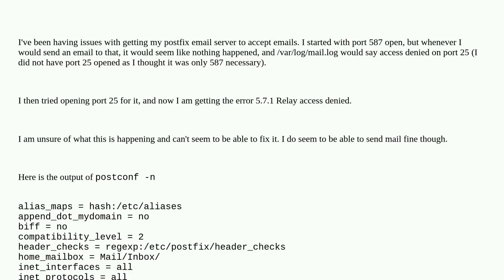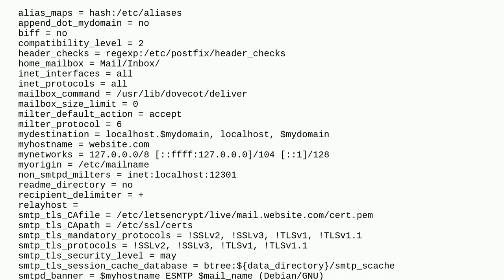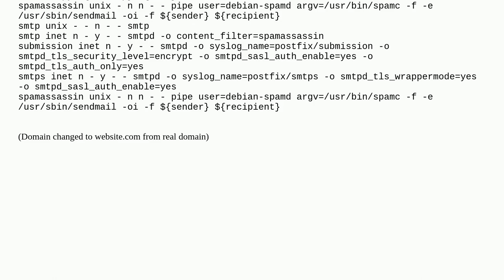Postfix server cannot recieve email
A special thanks goes out to the community

  dovecot linux postfix